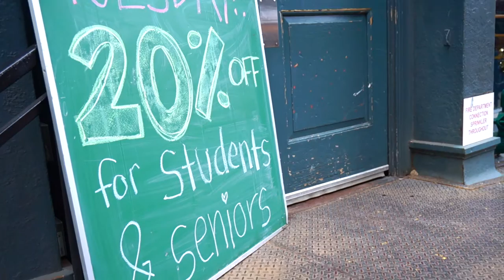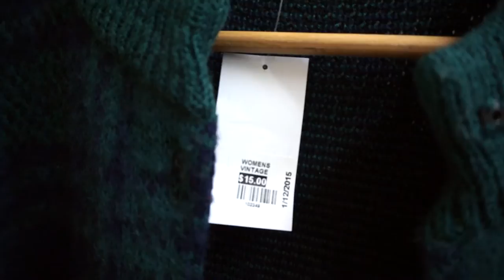Housing Works Thrift Shop NYC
Introducing my favorite thrift store in NYC!